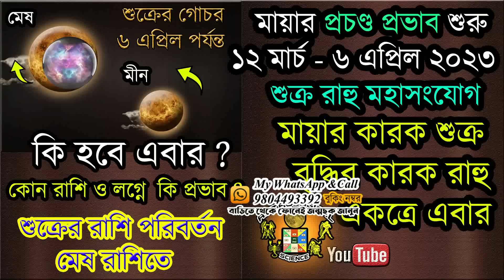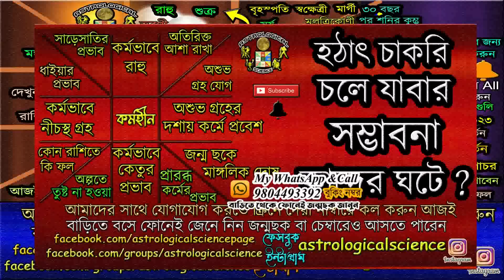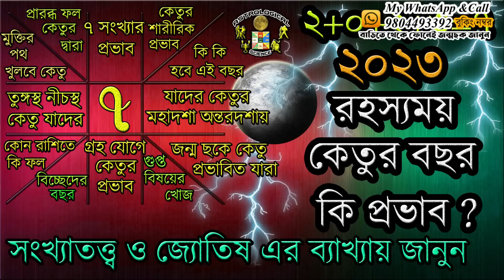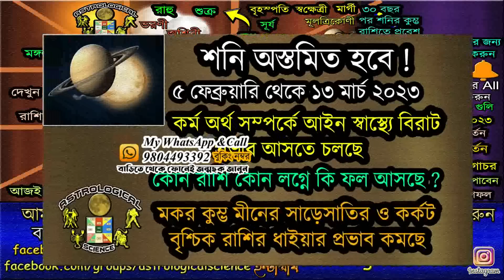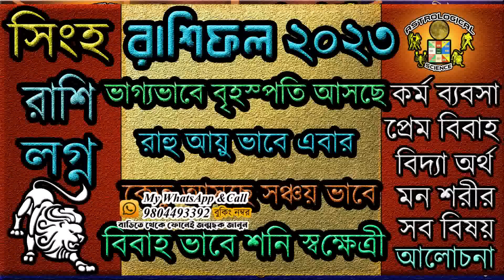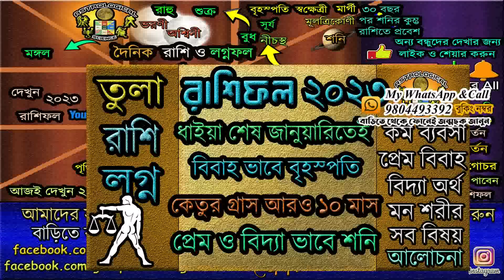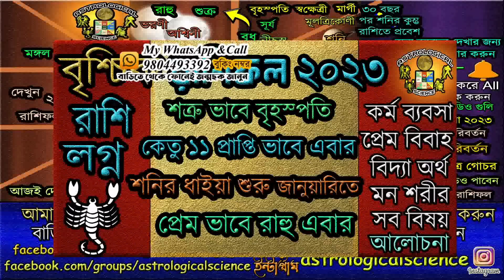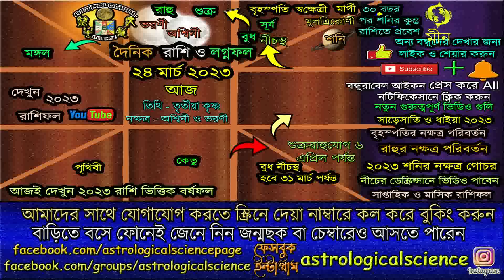24 March2023 Dainik Rashifal Bangla আজকের রাশিফল২৪ মার্চ 2023 শুক্রবার Ajker Rashifal 24 Mar 2023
24 March 2023 Dainik Rashifal Bangla আজকের রাশিফল ২৪ মার্চ 2023 শুক্রবার,Ajker Rashifal 24 Mar, Ajker Rashifal 24 March 2023 Friday Astrological Science Dainik rashifal,Friday rashifal in Bengali,মার্চ 2023 আজকের রাশিফল,আজকের রাশিফল বাংলা ২৪ মার্চ 2023 শুক্রবার,Ajker Bangla Rashifal, Today's Bengali Rashifal, Bangla Rashifal,🧡অনুগ্রহ করে আমাদের ইউটিউব চ্যানেলটি সাবস্ক্রাইব করুন নতুন ভিডিও খুব দ্রুত পেতে বেল আইকনটি প্রেস করে দিন এখুনি🧡নিচের লিঙ্কে দেওয়া ভিডিও গুলি অবশ্যই দেখুন***🧡🧡🧡🧡

✪⚡ ২০২৩ ⚡রাশিফল✪